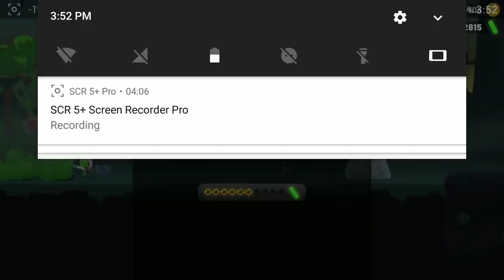New START GAME ZOMBIE CATCHERS WITHOUT CHEATS! TRY TO UPGRADE SQUEEZERS!!!